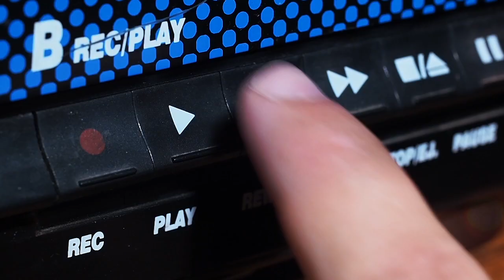TORRES - Sprinter (The RadioBDC Sessions)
RadioBDC presents Torres live for a RadioBDC Sessions. Recorded on June 25, 2015.

Engineer: Steph Mangan
Camera: EJ Massa
Host: Adam 12